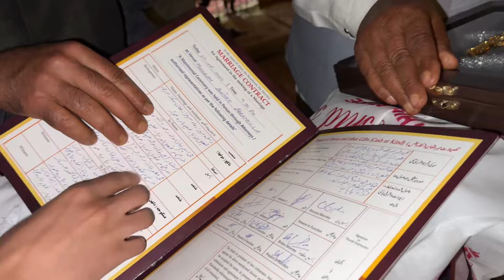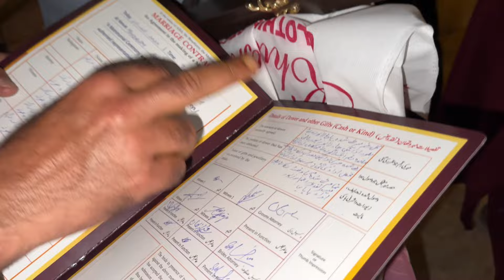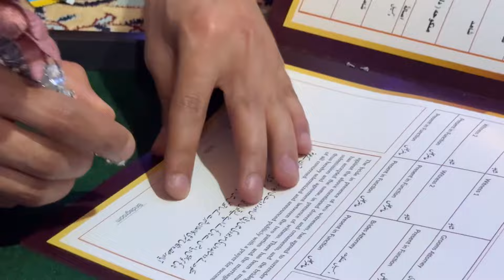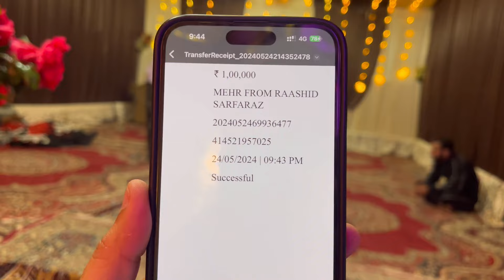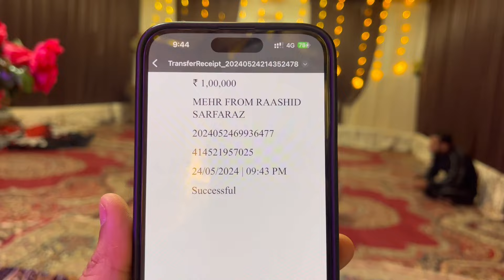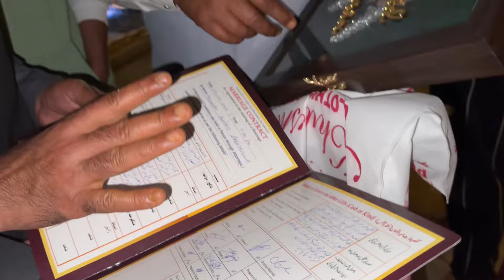Alhamdulillah Nikaah Hogaya 😍